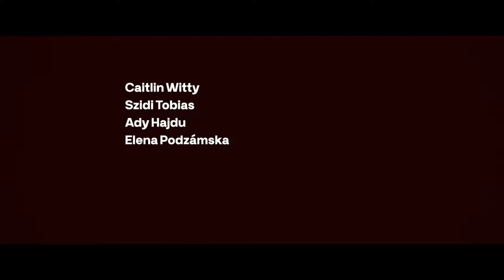STAND UP - nový slovenský film v kinách od 23. júna - trailer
Mišo má životný sen – stať sa úspešným stand-up komikom. Zanecháva zamestnanie, aby si tento sen konečne začal plniť. Jeho priateľka má o spoločnom živote iné predstavy, podporuje ho však a snaží sa mu pomáhať, ako sa len dá. Pôvodné Mišove plány naruší neohlásená návšteva netere z USA. Spoločne sú nútení vybrať sa na jeho prvé turné po slovenských mestách, počas ktorého postupne obaja zisťujú, že im cesta prináša výzvy, na ktoré neboli pripravení.

Réžia: Juraj Bohuš
Scenár: Juraj Bohuš, Michaela Sabo, Matej Adámy, Ondrej Kovaľ
Hrajú: Ondrej Kovaľ, Zuzana Norisová, Caitlin Witty, Ady Hajdu, Szidi Tobias, Elena Podzámska, Peter Oszlík, Anna Jakab Rakovská, Michael Szatmary, Ján Gordulič, Simona Salátová, Tomáš Hudák, Matej Adámy, Jakub Gulík